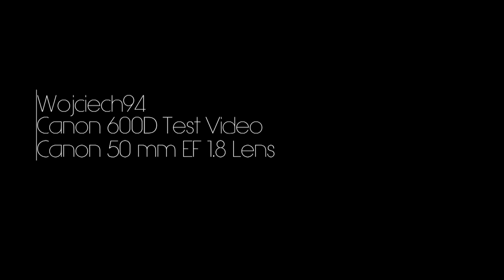Canon 600D / T3i Test Video - Canon 50mm 1.8 EF Lens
Hi guys. I finally managed to get one of those great DSLR Cameras. I decided to buy a Canon 600D / Canon T3i. It is an awesome camera. I decided to buy this very cheap, but great lens - Canon 50mm 1.8 EF, it is perfect for shooting video, as it gives you the perfect depth of field that you want. It is really worth buying, trust me. This is just a video of random shots I took this weekend and put them together. Hope you like it ! :)